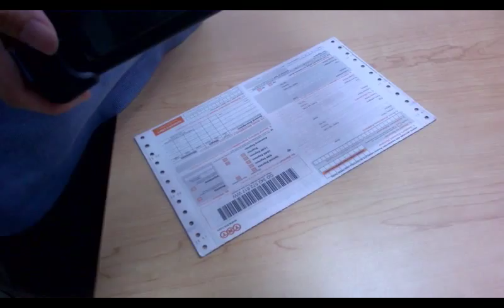CETRIX Rugged Android Tablet Model CDF844 2D barcode scanner